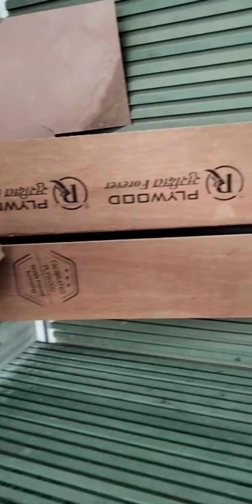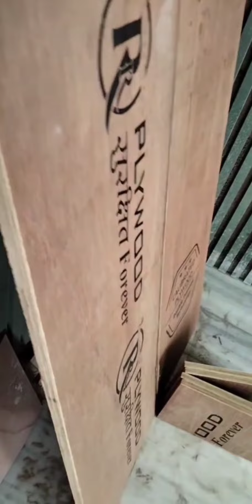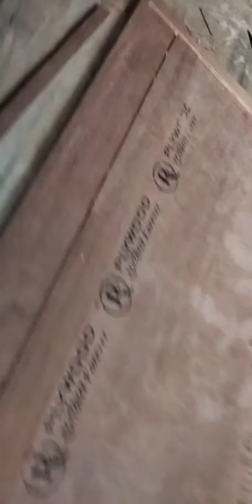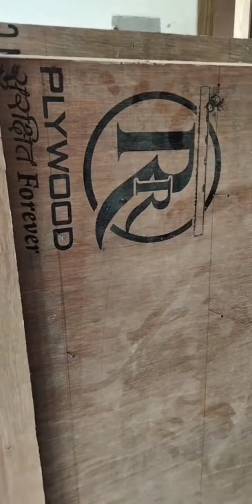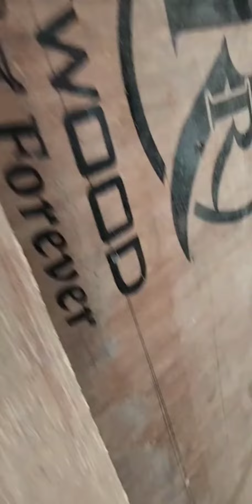led panel ya led panel diko led panel ha es ka sij 90x60 ka ha esma 2 dror ha please like share kara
led panel diko led panel esma 2 dror ka or eska led panel ka sij 90x 60 ka ha diko led panel video pasad aai ho to video pa like Kara or video share Kara or subscribe be Kara my chanal ka name carpanter karnal subscribe 🙏🙏👍👍👍❤️❤️❤️